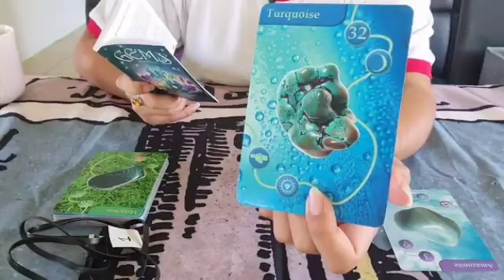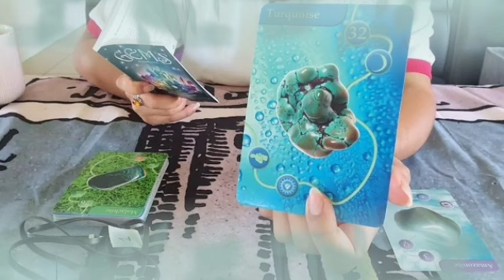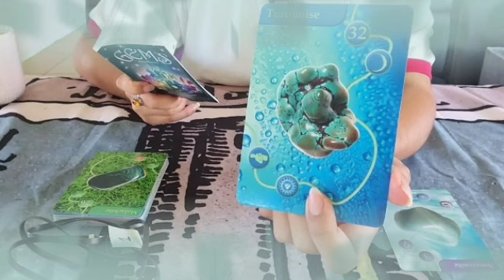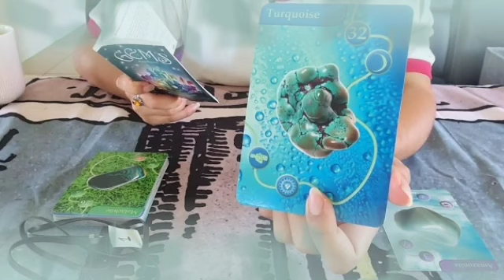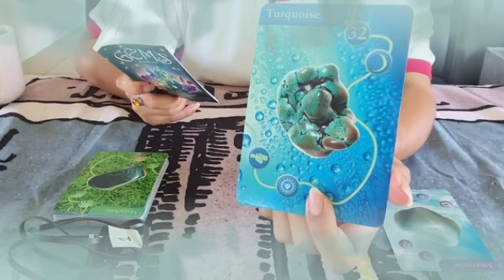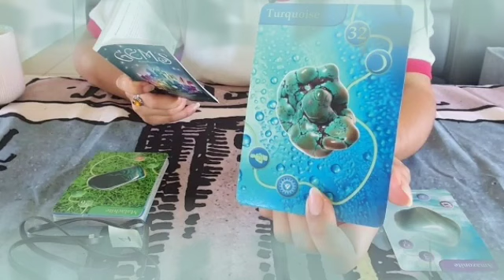تاروت برج الميزان من 15 إلى 25 ديسمبر 2022 // سيصدمك بهذا الخبر🤯مفاجأة العمر يا ميزان إفرح و أرقص♥️👰